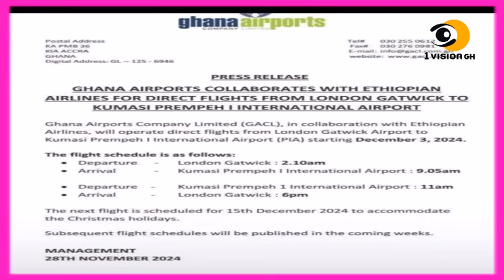OH VERY SAD AND EMOTIONAL MOMENTS AT MAAME AKUA DONKOR'S ONE WEEK OBSERVATION AND POLICE GRABS WEE